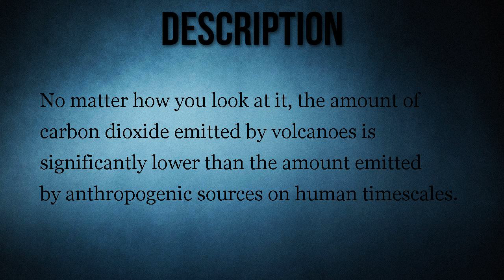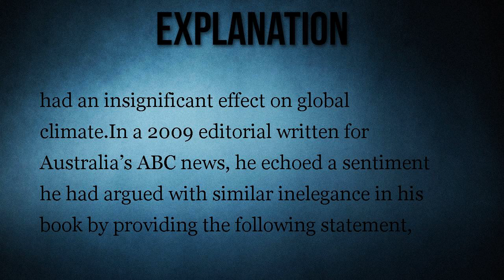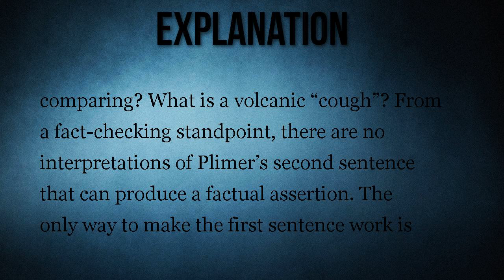Does a Single Volcanic Eruption Release as Much CO2 As All of Humanity Has to Date?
No matter how you look at it, the amount of carbon dioxide emitted by volcanoes is significantly lower than the amount emitted by anthropogenic sources on human timescales.

A single eruption from a volcano puts 10,000 times more carbon dioxide into the atmosphere than all of human activity has throughout history.